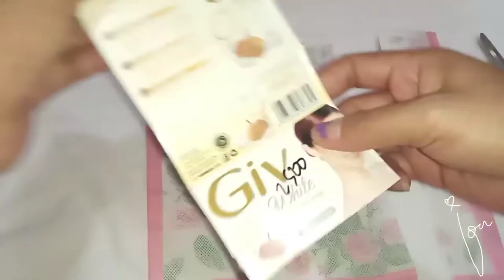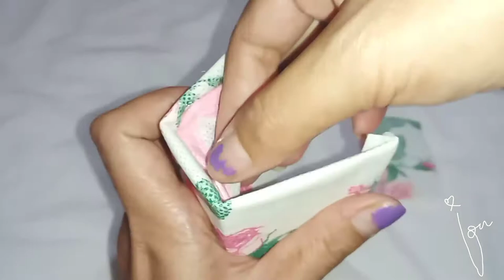Ide kreasi barang bekas kardus sabun dan tas spunbond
Yuuk manfaatkan barang bekas di rumah

Tentunya mudah dan murah dan sangat bermanfaat sekali
Semangat kreatif mencoba Ide kreasi barang bekas dos sabun dan tas spunbond